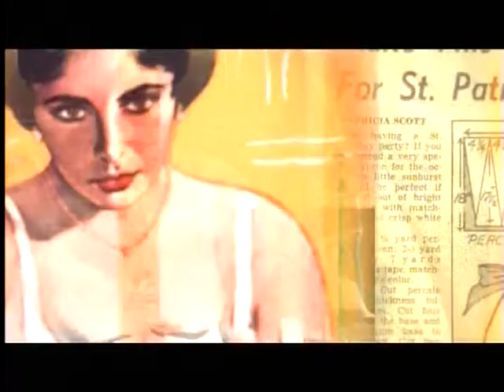TCM Saturday Matinee - The Producers (Intro)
Broadcast Saturday, November 7, 2015.